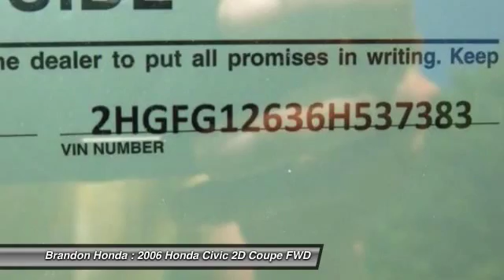2006 Honda Civic Tampa FL G706260A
2006 Honda Civic LX - $3750

Brandon Honda
9209 East Adamo

You Need to Hurry This Vehicle Is Going to The Pre Auction Storage Lot!!! And **THESE CARS ARE OFFERED FOR SALE FOR A LIMITED PERIOD OF TIME BEFORE THEY ARE SENT TO AUCTION**. This terrific 2006 Honda Civic is the car that you have been hunting for. What a perfect match! This outstanding Honda Civic is available at the just right price for the just right person - You! New Car Test Drive said, ...We found ride quality in the Civic solid but not overly firm, with less road noise and wind whistle than is common for the class. The stiff chassis gives the Civic a solid and planted feel, with impressive stability and responsive steering, while the relatively long wheelbase smoothes the ride... Motor Trend's Car of the Year for 2006.2 FREE OIL CHANGES WITH PURCHASE!!